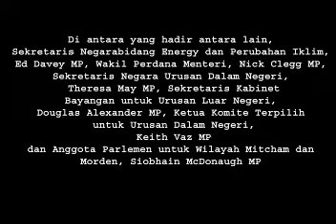Islam Agama Damai dan Kasih Sayang - Hz Khalifatul Masih V atba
Pidato Hz Khalifatul Masih V atba di Gedung Parlemen di depan anggota parlemen U.K

London, UK, 2013 dalam acara 100 tahun Jemaat Ahmadiyah U.K